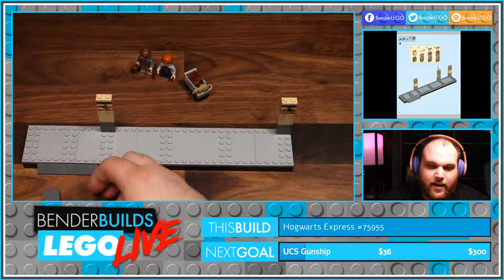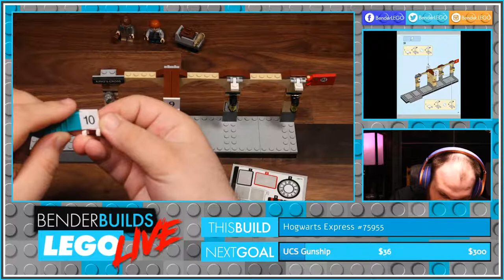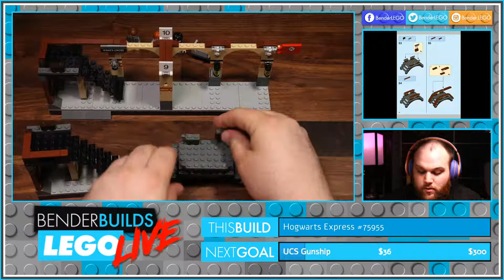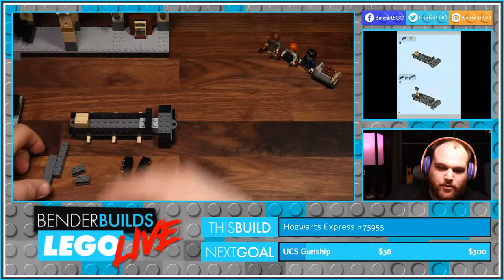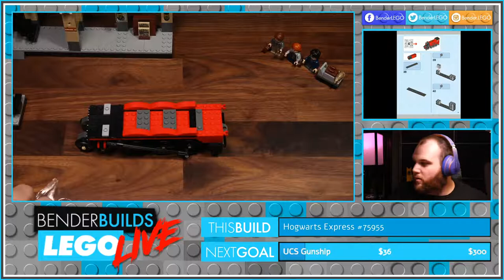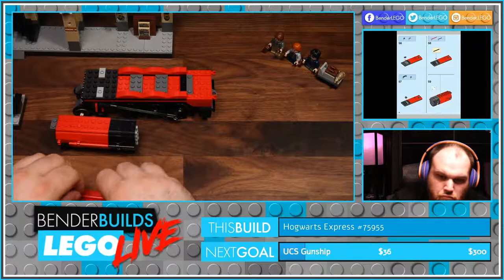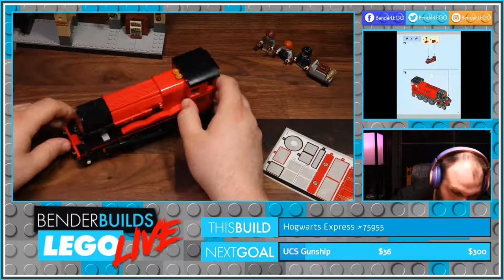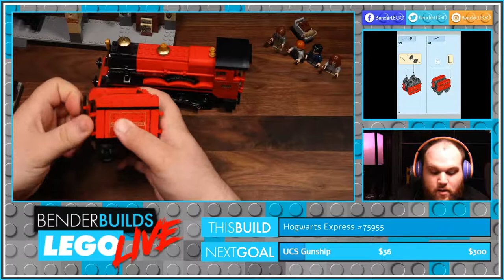The Wizarding Streams of June - Hogwarts Express No. 75955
This month is going to be all about Lego Harry Potter and we're starting off at Platform 9 3/4 with the Hogwarts Express  No. 75955! Lego Harry Potter is celebrating 20 years in 2021 and I'm celebrating by building set old and new all month long!

The Gear I Use ➜

FOR CONTENT CREATORS:
TubeBuddy is a tool for improving the visibility and reachability of the videos you work so hard to make. You can sign up for free, but I recommend (and use) getting the Pro license for better tag suggestions and exploration.